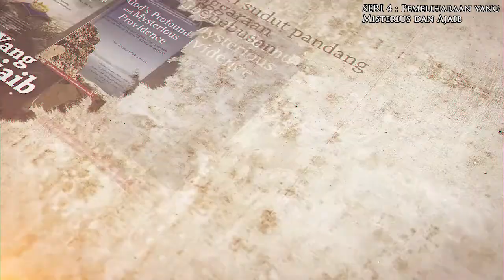Penyingkapan Firman Pertama di Dunia - Buku Seri Sejarah Penebusan Seri 4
Buku Seri Sejarah Penebusan - Seri 4 Silsilah di Kitab Kejadian
Global Seminar 2021 - Penyingkapan Firman Pertama di Dunia

Pemeliharaan yang Misterius dan Ajaib, Silsilah Yesus Kristus (II) ⁠

Pertama di sepanjang sejarah dunia: ⁠
📙 Penyusunan secara sistematis dan Alkitabiah tentang kurun waktu pembangunan Bait Suci Salomo (6 tahun 6 bulan) ⁠
📗 Penelitian dari sudut pandang sejarah penebusan tentang sejarah raja-raja Ibrani melalui silsilah Yesus Kristus⁠
🔎 Tahun sejarah Alkitab dan tahun sejarah dunia⁠
🔎 Pemerintahan raja-raja Israel menurut kalender Masehi⁠
🔎 Manfaat mengetahui tahun-tahun raja-raja Israel⁠
🔎 2 macam kalender di Alkitab ⁠
🔎 Kesalahan umum tetang Bait Suci Salomo dibangun selama 7 tahun⁠

Nantikan pembahasan buku ini di Global Webinar 2021 pada tanggal 17-22 Mei 2021 (Online)